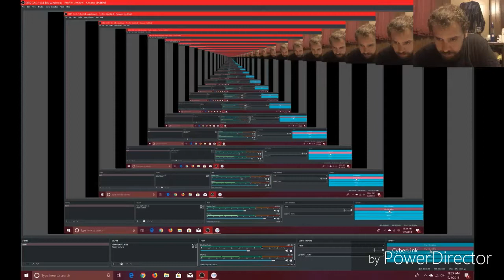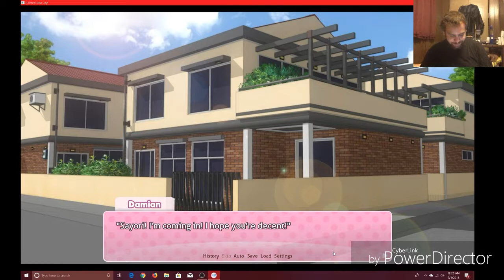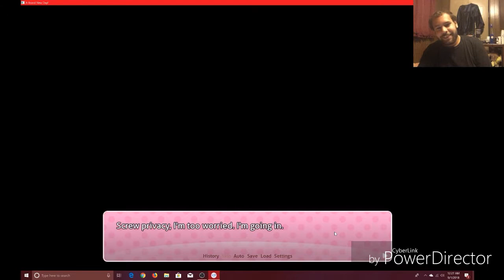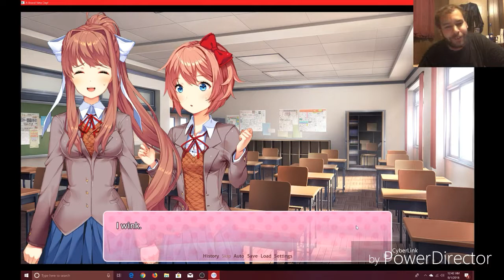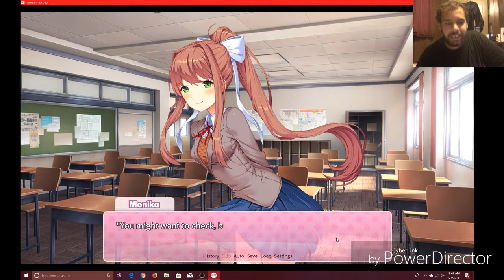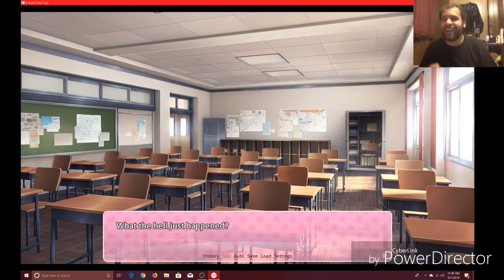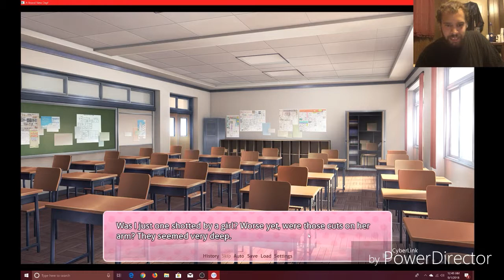I ACTUALLY SAVED SAYORI AND YURI KNOCKS ME OUT | Doki Doki A Brand New Day